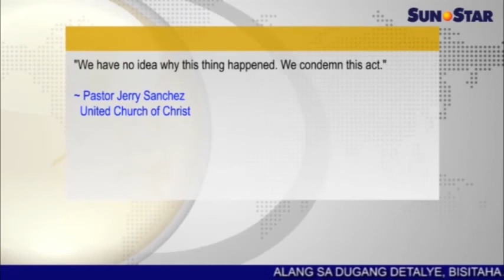Simbahan gibombahan; 2 patay